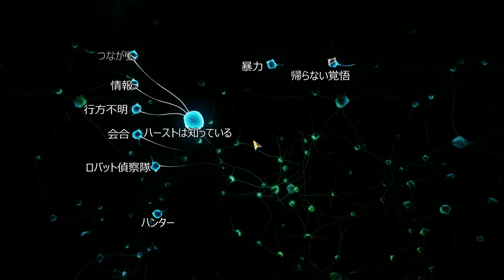【し】#5【最悪と立ち向かえ‼シャーロックホームズ‐悪魔の娘‐】実況プレイ